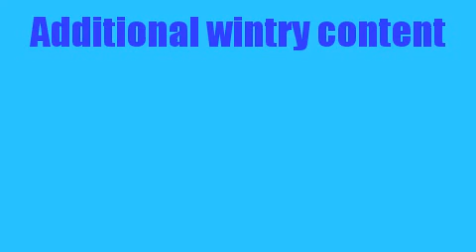The Blizzard Part 11